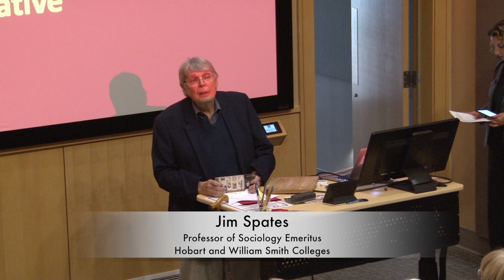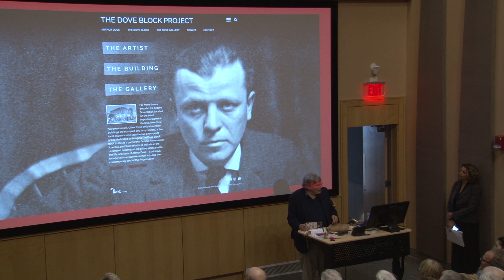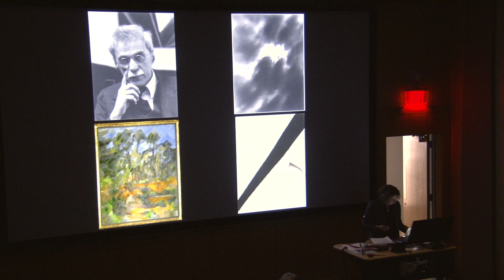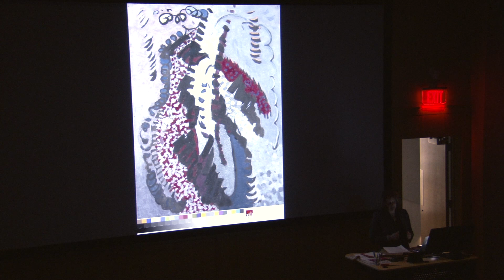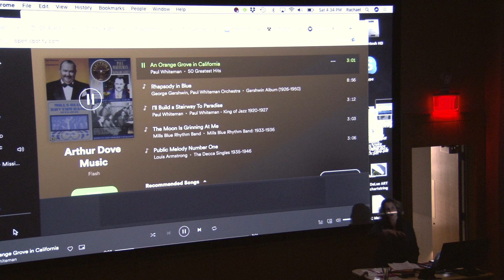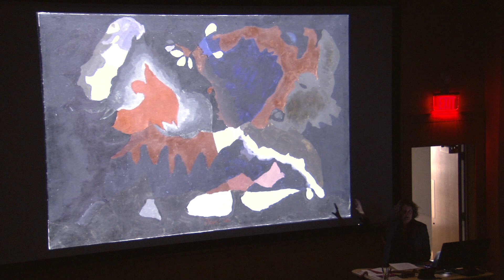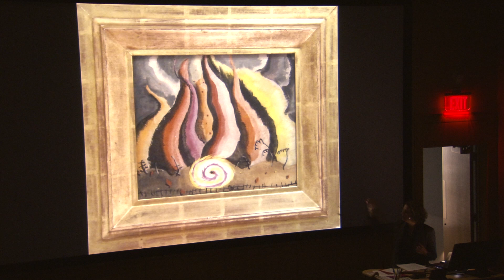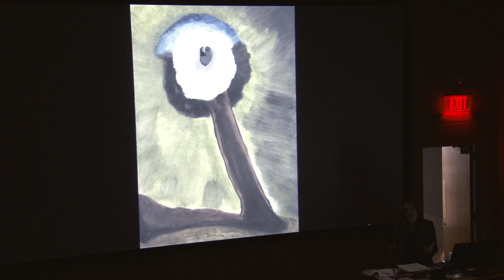Arthur Dove Memorial Lecture - April 27, 2019, Hobart & William Smith College, Geneva, NY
The first Arthur Dove Memorial Lecture given by Rachael Delue in the Fish Screening Room of the Gearan Center on the Hobart & William Smith campus in Geneva, NY.  Hear Rachael tell us about Arthur Dove’s love of music and how it framed so much of his work.